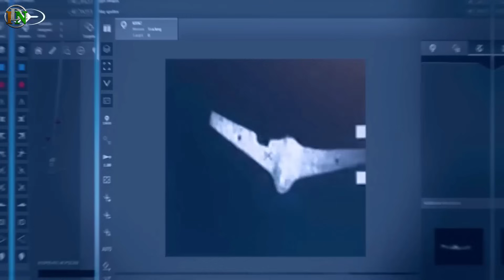Indian Defence News:IAF going to Buy Super Sukhoi,Drdo Underwater Test Facility,Imported Anti drone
Today's Latest Indian Defence News/Indian defence Updates in Hindi As Follow:Indian Defence News:IAF going to Buy Super Sukhoi,Drdo Underwater Test Facility,Imported Anti drone

0:00 - Intro/ Start
0:20 - India to develop its own Underwater Test and Tracking Range (TTR)
2:01 - India to Purchase Israel-Made Anti-Drone System to Counter Pakistani Drones
3:52 - HAL Receives Tender for 12 Su-30MKI Fighters with “Super 30” Upgrade Package